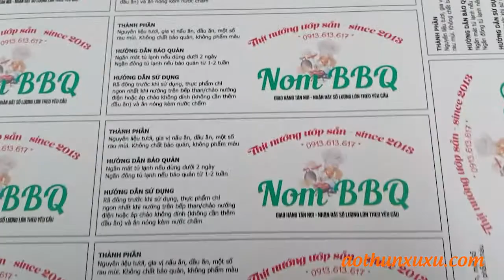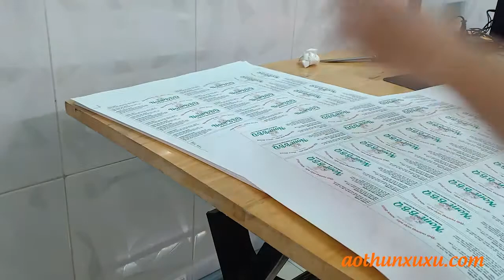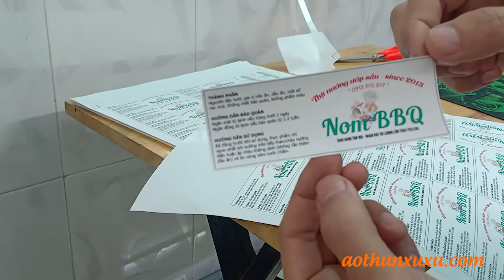Tem dán sản phẩm | NOM BBQ - SKY COFFEE BIÊN HOÀ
* In tem dán sản phẩm, tem giấy, tem nhựa, tem trong suốt, tem bảo hành,...